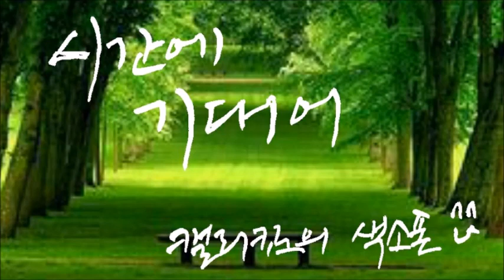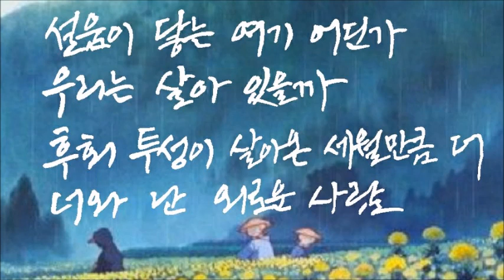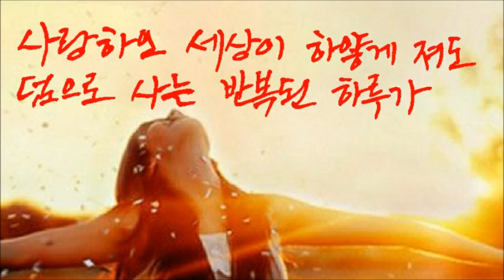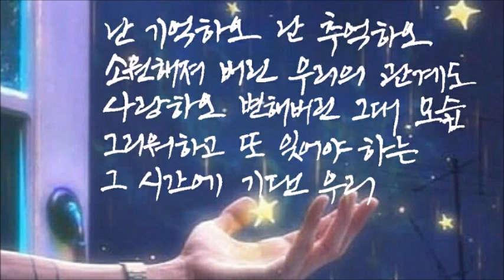시간에 기대어-고성현-캘리킴의 색소폰연주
시간에 기대어 [바리톤-고성현]

저 언덕 너머 어딘가
그대가 살고 있을까
계절이 수놓은 시간이란 덤 위에
너와 난 나약한 사람

바람이 닿는 여기 어딘가
우리는 남아 있을까
연습이 없는 세월에 무게 만큼 더
너와 난 외로운 사람

설움이 닿는 여기 어딘가
우리는 살아 있을까
후회 투성이 살아온 세월만큼 더

난 기억하오 난 추억하오
소원해져 버린 우리의 관계도
사랑하오 변해버린 그대 모습
그리워하고 또 잊어야 하는
그 시간에 기댄 우리

사랑하오 세상이 하얗게 져도
덤으로 사는 반복된 하루가

*캘리그라피 글씨 재능기부 : 향진 선생님